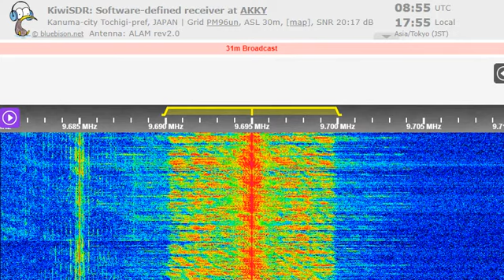09 08 2022 KNLS The New Life Station in English to SEAs 0854 on 9695 Anchor Point tx#2